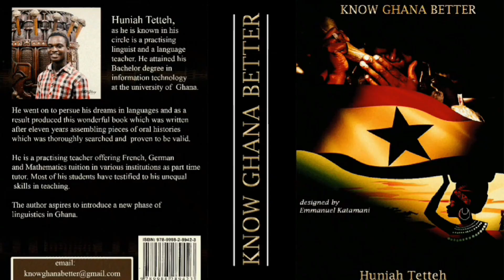USING THE NAMES OF PARTS OF THE HUMAN BODY IN GA TO MAKE MEANINGFUL EXPRESSIONS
We had studied the parts of the Human Body in the Ga language and we now build on all what we had learnt to make more meaningful expressions. If you missed on the previous Parts of the Body lesson, do catch the